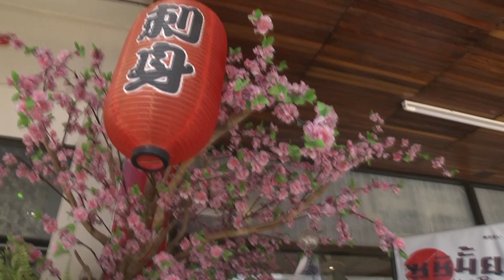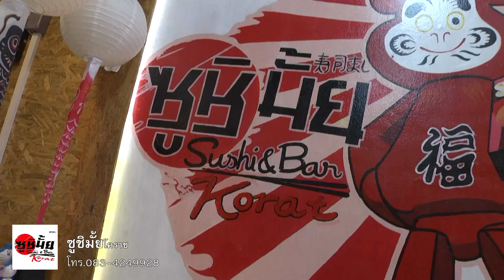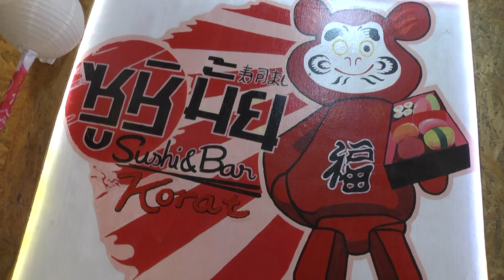ข่าวสังคมธุรกิจร้านซูชิมั้ย